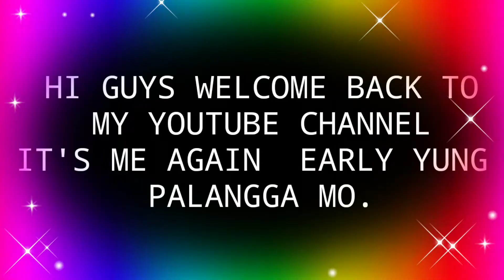Washing dishes with my beautiful indian friend😁😁😆💞.|EARLY LABLAB VLOGS